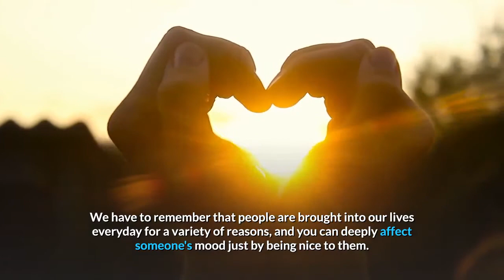Show Your Gratitude to Others with Compliments ❤️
Don't you love to receive compliments? It's great for your self-esteem and just plain feels good to hear someone else's respect or admiration. Those few words lighten your moods and give you the strength to push forward with you head held high.

Compliments reinforce that you're doing something right and your efforts are being appreciated. It only takes a moment to notice something small about someone but those few words can certainly make a difference in that person's day.

Compliment Your Family

Showing your appreciation to those you love has a dual purpose: it shows how grateful you are to have them in your life while at the same time acknowledging the special work they've done.

Here are a few examples of ways to express your gratitude:

* "Thanks for clearing the dishes. You did a great job!"

* "I really appreciate your help with dinner tonight! It was a wonderful meal."

* "I am so thankful for your love and support. You've really helped me get through a tough day."

Children and adults alike are encouraged to help more if they are complimented and receive positive acknowledgement. Hearing compliments on a regular basis also teaches children how to appreciate the people in their lives.

Compliment Your Coworkers

There are two types of managers in business: one who appreciates their workers for a job well done and another who just expects the job to get done without any acknowledgement. Obviously we all need to treat each other with the respect and dignity we deserve!

Here are some examples of how to express gratitude at work:

* "Thanks for staying late today. I'll be sure to tell the boss how hard you've been working lately."
* "The client really loved the report you wrote."
* "I really appreciate you taking the time out to help me with this. It means a lot to me!"

Adding a personal touch to the office by giving compliments can be a huge motivator. Your colleagues will trust and respect you far more than anyone else in the office.

Compliment Strangers

In today's society very few people take the time to strike up a conversation with a total stranger. We have to remember that people are brought into our lives everyday for a variety of reasons, and you can deeply affect someone's mood just by being nice to them.

Of course, you probably shouldn't divulge your entire life's story the first time you meet someone, but what you can do is notice something good about a person and tell them. Show your gratitude for meeting this person because this experience just might teach you something new about yourself.

Here are a few examples of things you can look for to give an honest compliment about:

* Is the person a sharp dresser?

* Is he a genuinely nice person to others?

* Are the person's children very well-behaved?

* Did you see the person do a kind act for someone else?

The key to expressing your gratitude is opening your eyes to seeing the simple gifts in your day. By paying attention to the actions of those around you, you'll not only help others gain confidence, but you'll become known as the trustworthy go-to guy or go-to gal.

Make a goal to compliment at least one person each and every day. You'll start appreciating the small things in life and you'll brighten someone's day at the same time.